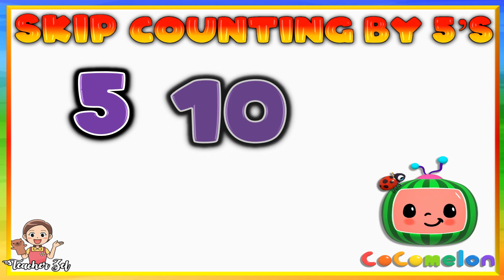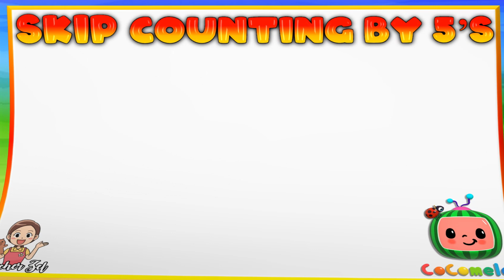SKIP COUNTING BY 5's | cocomelon | teacher zel